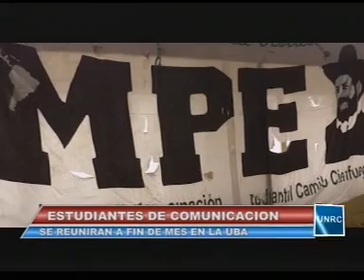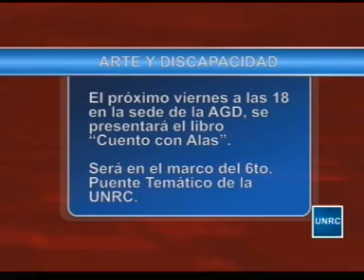"UNIVERSIDAD INFORMA": Noticiero Universitario - 13 de agosto -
REALIZACION: DEPARTAMENTO PRODUCCION AUDIOVISUAL - AREA VIDEO -
                       Secretaría General UNRC